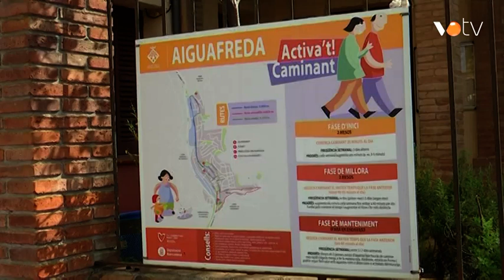VOTV - Ja han començat les obres de millora del CAP d'Aiguafreda